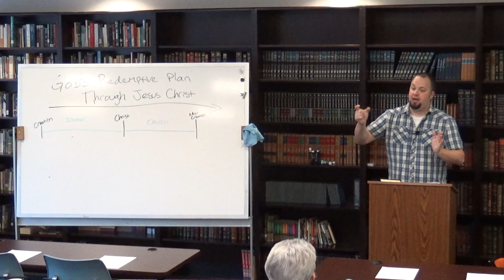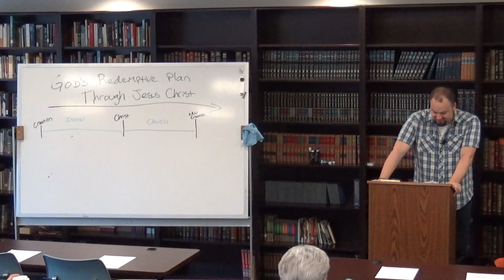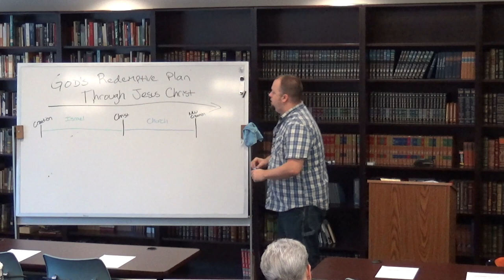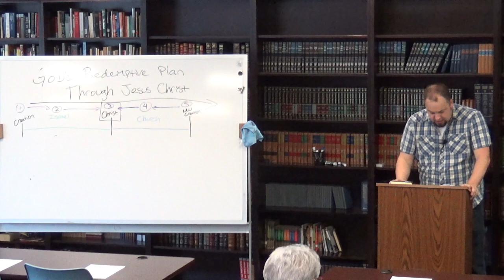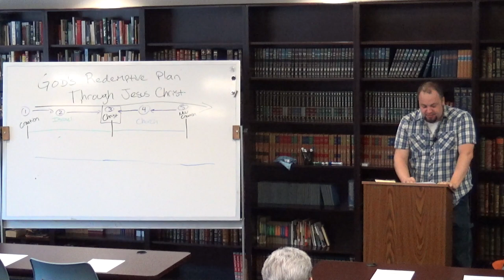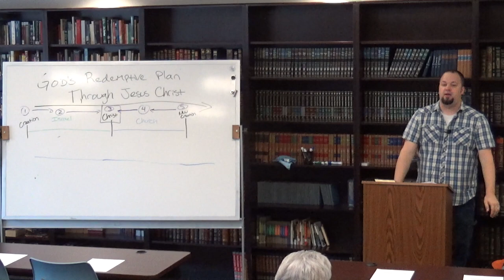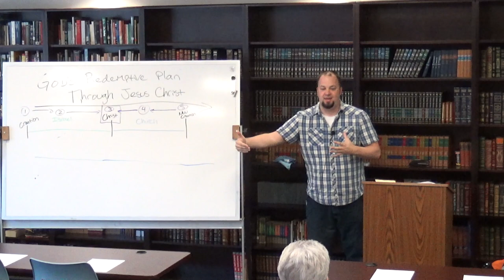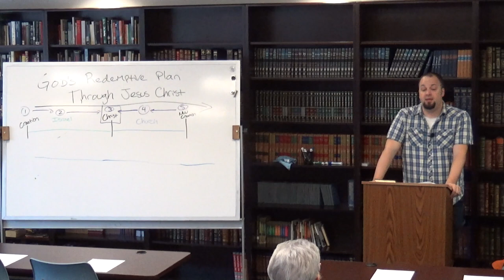God's Story of Redemption: Session 01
Keith Daukas & Greg Hodson
God's Story of Redemption: His Plan Through Jesus Christ